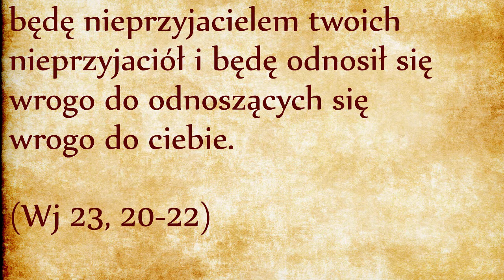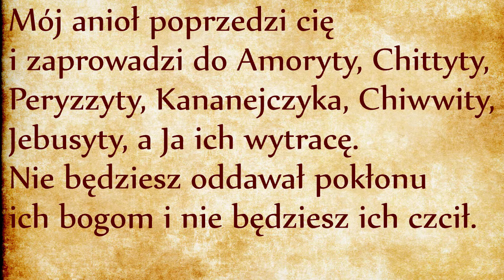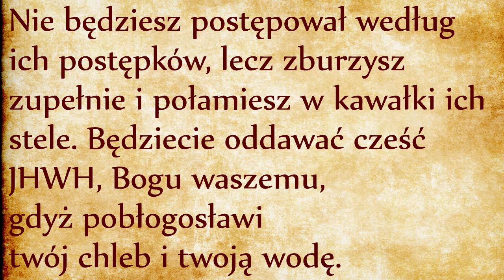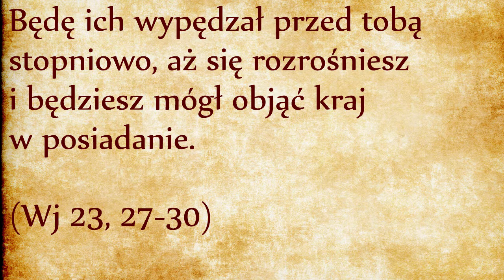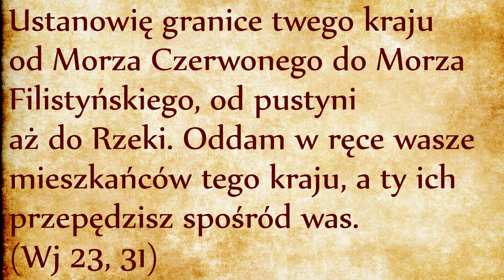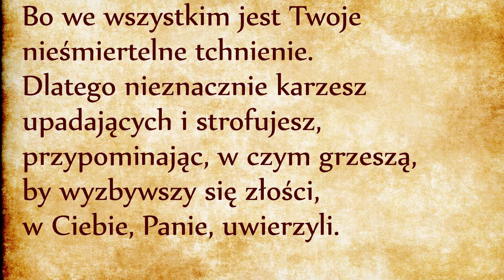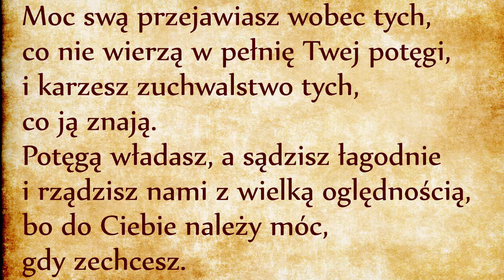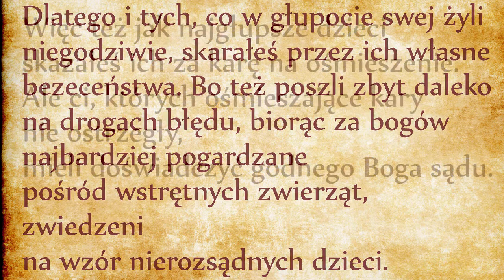Nagroda za wierność i posłuszeństwo (Wj 23, 20-33)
Kończymy nasze czytanie Kodeksu Przymierza, opowiadanie przechodzi do całkiem innych tematów, dotyczących zasiedlenie Ziemi Obiecanej. Przesłanie jest następujące: zachowywanie Bożego Prawa nie jest celem samym w sobie, celem jest zajęcie miejsca przygotowanego nam przez Boga. To miejsce w uszach Żydów kojarzyło się tylko z jednym: z Jerozolimą, siedzibą świątyni pańskiej! Kult oddawany na pustyni był tymczasowy. Celem jest oddawanie kultu w docelowym miejscu. Dla chrześcijan cała ziemia jest miejscem pielgrzymowania i Niebo jest naszą docelową ojczyzną, tam będziemy uczestniczyć w niebiańskiej liturgii!
Tyle jeśli chodzi o słowa zachęty, teraz tekst zwraca naszą uwagę na realia teraźniejszości. Realia są takie, że Ziemię Obiecaną należy najpierw zdobyć! Ale zdobycie jej przekracza nasze siły, dlatego Bóg posyła anioła przed nami. On dokona dzieła, my jako dobrzy żołnierze mamy skupiać się na jednym: na słuchaniu i na wypełnianiu usłyszanych słów, zaczynając od wypełnienia słów Dekalogu i Kodeksu Przymierza. Wtedy będziemy prawdziwymi synami Abrahama i dostąpimy owoców Bożego błogosławieństwa, obiecanych Abrahamowi w Księdze Rodzaju (link).
Anioł, o którym tutaj mowa, jest specyficzny, bo “imię Boże jest w nim” - prawdopodobnie chodzić o samego Boga, skoro posiada również władzę sądu nad narodami. Wszystko wskazuje na to, że mowa o Jezusie, drugiej osobie Trójcy Przenajświętszej. On ma na zadanie “doprowadzić nas do wyznaczonego miejsca”, co przypomina obietnicę Jezusa, który “idzie nam przygotować miejsce” (J 14, 2) i poprzez Dzieło Odkupienia otworzył nam wrota krainy Niebieskiej. Kluczowe jest zrozumienie faktu, że nasze zwycięstwo w walce nie pochodzi od sił zewnętrznych. Pochodzi przede wszystkim od naszego wnętrza, od naszej uległości Bożemu Słowu. Tylko wiara i uległość dają nam gwarancję zwycięstwa.
Ciąg dalszy tekstu wyjaśnia nam, że nie chodzi tyle o walkę z pogańskimi ludami, ale przede wszystkim o walkę z pogańskimi bóstwami, którym te narody służą.
Pogańskie bóstwa nie przynoszą niczego dobrego, trzymają swoich adeptów w niewolnictwie. Bóg będzie chciał uwolnić również pogan od ich bałwochwalstwa za pośrednictwem Izraelitów. Niestety narody nie zrozumieją tego na widok pojawiającego się nowego ludu na ich terytorium. Można ich zrozumieć. Bóg będzie pracował nad ich nawróceniem tak samo, jak wcześniej pracował nad zmiękczeniem zatwardziałego serca faraona (odsyłam do naszej playlisty na temat plag egipskich, link). Narody kananejskie okażą się równie zatwardziałe jak faraon, dlatego Bóg postąpi z nimi tak samo jak z Egiptem. Głód dotknie pogańskie narody, podczas gdy Izraelowi nie zabraknie ani chleba ani wody. Narody będą dotknięte chorobami i epidemiami, Izrael będzie ocalony. Narody będą bezpłodne, kobiety z Izraela będą płodne.
Ten temat jest ważny, bo nawiązuje do pierwszej części rozdziału (link), gdzie była mowa o tym, że mężczyźni muszą odbyć trzy pielgrzymki rocznie do świątyni i zanieść tę pamięć do swoich domów, gdzie kobiety nadają jej kształt i ciało. Narody pogańskie są bezpłodne, co nie jest spowodowana żadną chorobą, ale faktem, że ich mężczyźni nie są podłączeni do żadnego źródła pamięci. Jeśli pogańskie kobiety są bezpłodne to dlatego, że pamięć ich mężczyzn jest pusta…
Narody będą tak samo zatwardziałe jak faraon i również będą chciały zgładzić Izraelitów. Bóg będzie musiał postąpić z nimi jak z faraonem i dotknie ich tymi samymi plagami. Tym razem jednak nastąpi to powoli i stopniowo. My często byśmy chcieli, żeby Bóg ukarał bezbożników lub uzdrawiał nas natychmiast, ale Bóg działa mądrze, to znaczy powoli i stopniowo: uwzględnia naszą zdolność do otrzymania podarowanych darów.
Podobnie jak Anioł towarzyszył Izraelitom w ich ucieczce z Egiptu, tak samo Anioł będzie czuwał nad ich osiedleniem w Ziemi Obiecanej.
Opis idealistycznego terytorium odpowiada z grubsza granicom królestwa Salomona. Jest ukazany jako obiecany ideał pod warunkiem, że Lud będzie przestrzegał dziesięciu słów Dekalogu. Historia pokaże, że idylla królestwa Salomona będzie trwała bardzo krótko skutkiem odejścia króla od Kodeksu Przymierza: będzie zawierał przymierza z ościennymi królestwami, wykazując nieposłuszeństwo dwóm ostatnim przepisom Kodeksu Przymierza:
Zauważcie, że bóstwa pogańskie nie mają twardego oblicza faraona. Są uwodzicielskie. Zdrada Boga będzie pokusą o rysach pięknych pogańskich kobiet, pojawi się też silna pokusa kompromisu z pogańskimi praktykami, będzie pokusa lenistwa w sprawie podjęcia trzech pielgrzymek do Jerozolimy. Wszystkie te winy będzie popełniał wielki król Salomon, doprowadzając królestwo do ruiny.
Każdy może łatwo odnieść opowieści biblijne do naszej teraźniejszości. Pokusy są takie same dzisiaj, jak trzy tysiące lat temu na pustyni. Obyśmy mogli wyciągać wnioski z tych opowieści.